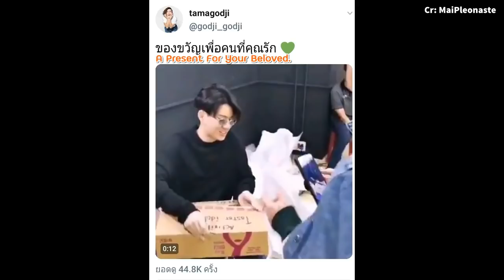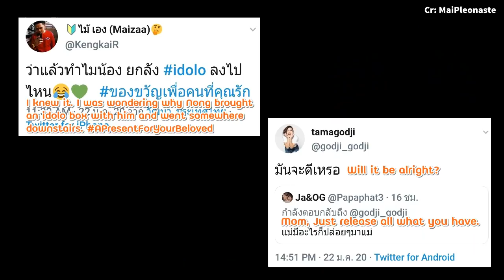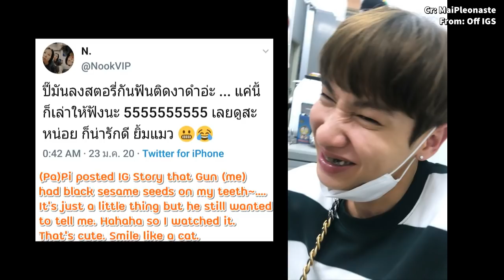[ENG SUB] 200122 - A birthday present for Papi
IG Story, Twitter, and Interview.
Credits are on video.